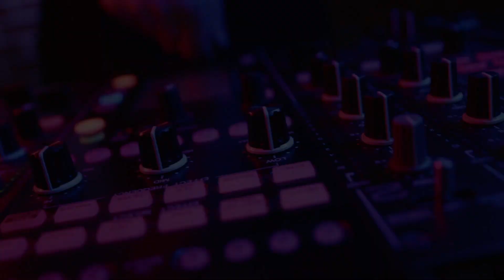D-ZINE MWEN BA L GOAL LIVE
MWEN BAL GOL LIVE